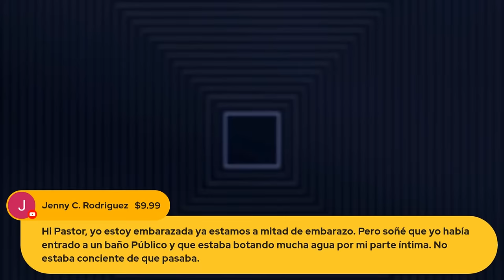🔴 1198 El SIGNIFICADO oculto detrás de TUS SUEÑOS. 💢✴️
Los sueños tienen un significado oculto, y solo Dios con su sabiduría, nos puede ayudar para interpretar los sueños. Sueños con Monedas, con dinero, con plata, billetes, con dolares, con persecuciones, con tsunamis, con huracanes, con serpientes, con toros, con sapos, con gatos, con leones, con panteras, con huevos, todo tiene un significado.

✅ DONACIONES:
CLIK EN EL CORAZÓN "GRACIAS":
Que está debajo del video y dé su ofrenda en el canal
OFRENDAS POR GIROS: A nombre de Pedro Pablo Carrillo Escorcia
CUENTA DE AHORROS BANCOLOMBIA: 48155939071
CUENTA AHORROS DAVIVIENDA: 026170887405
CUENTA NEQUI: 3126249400